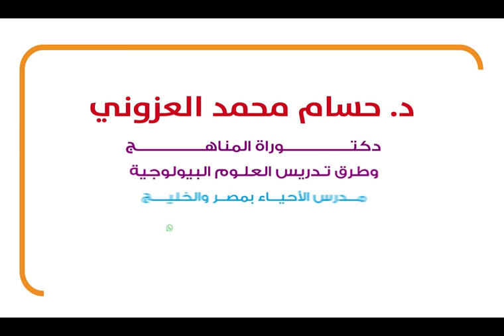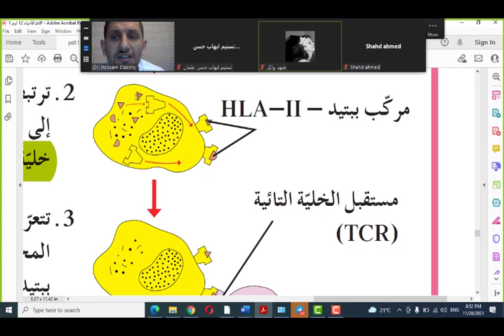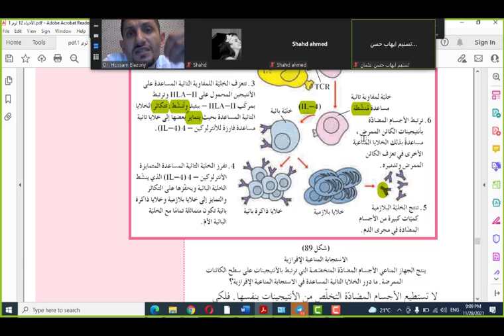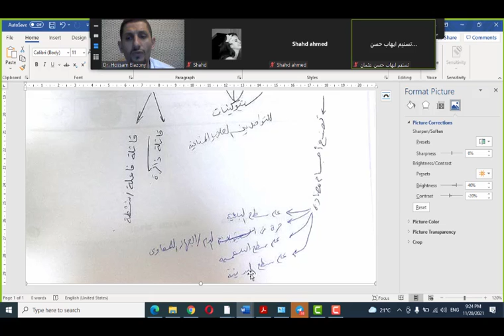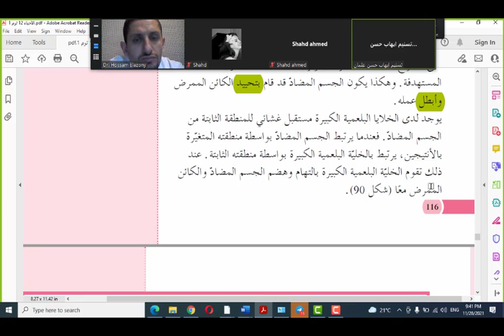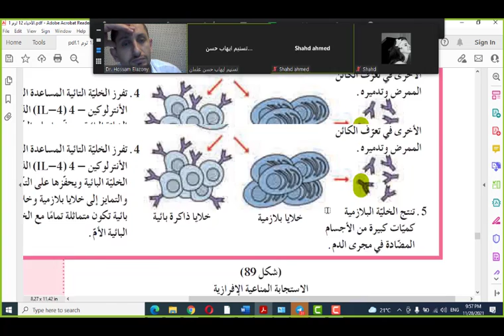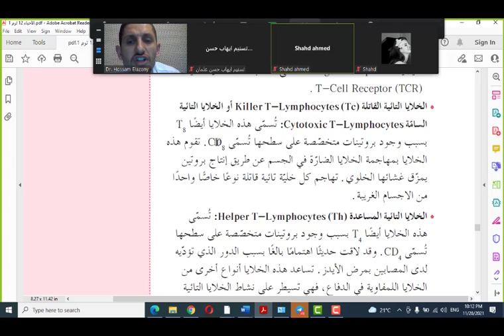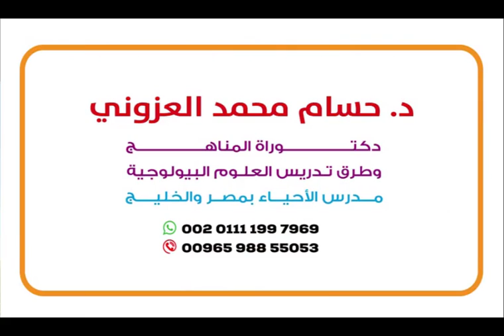المناعة التخصصية التكيفية الخلوية والافرازية